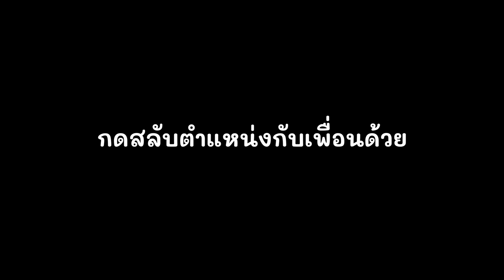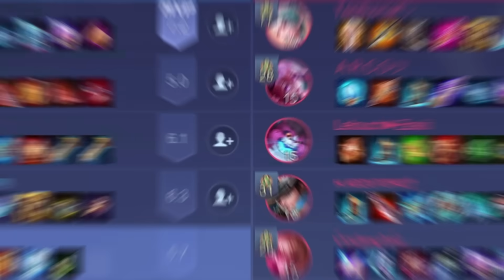RoV : ลุยเดี่ยวในแรงค์ Supreme 3 ชั่วโมงแบบเลือกทุกตำแหน่ง !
เมื่อผมลองฉายเดี่ยวในแรงค์ Supreme 3 ชั่วโมงดูซิจะได้กี่ดาวแล้วจะเจอกับอะไรบ้าง